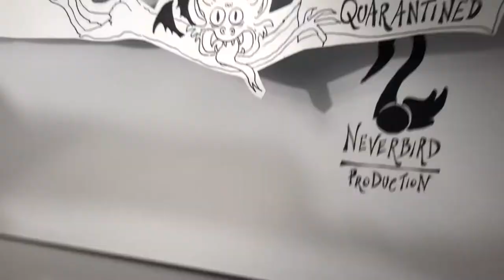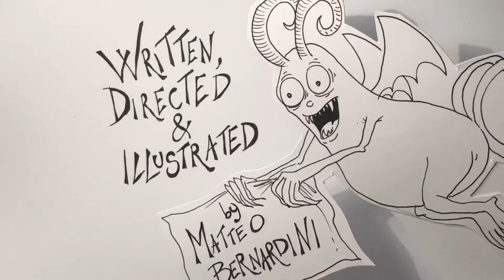The Little Broomstick Rider - Special FRIGHTFEST Trailer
Matteo Bernardini directs The Little Broomstick Rider, UK Premiere at FrightFest

Matteo Bernardini
Personal: matteo35mm
TLBR Series: tlbr_series

TLBR Series: @thelittlebroomstickrider

Personal: @mattbern
TLBR Series: @TLBR_series